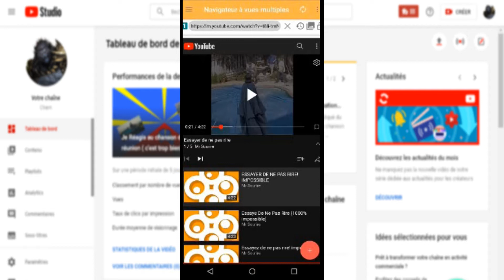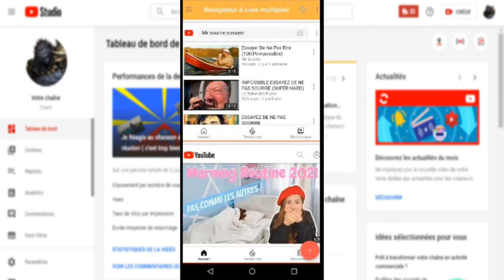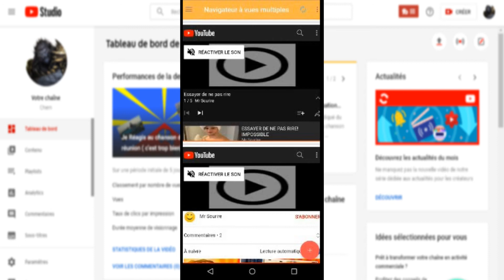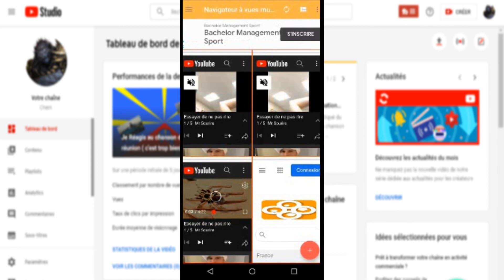Comment Obtenir Les 4000 Heures De Visionnage Sur YouTube Avec Un Téléphone 2021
Dans cette vidéo, je vais vous montrer le moyen LE PLUS FACILE et rapide d'obtenir les 4000 heures de visionnage en un rien de temps avec un téléphone en 2021.

Pour utiliser cette astuce:
1. Connexion Internet rapide
2. Téléphone portable
3. Votre propre playlist Youtube.
4 et du Temps